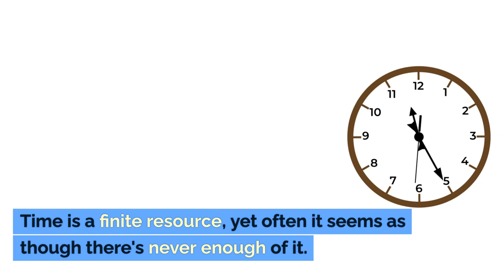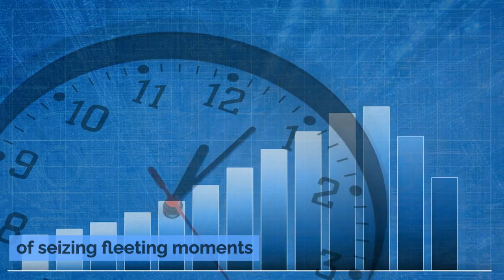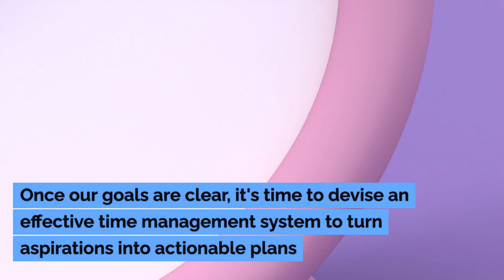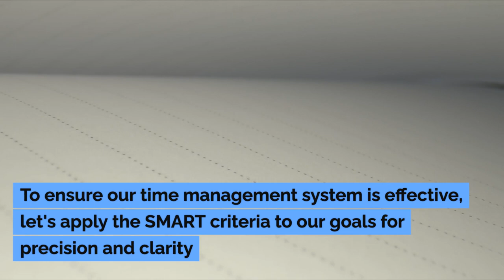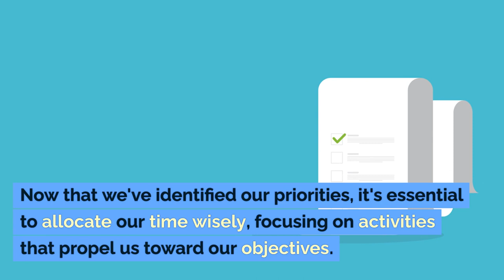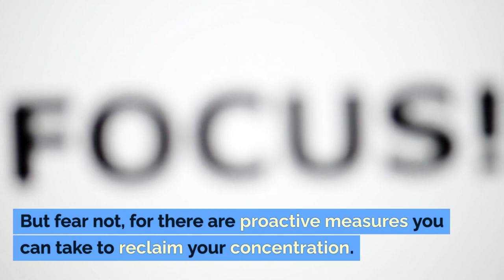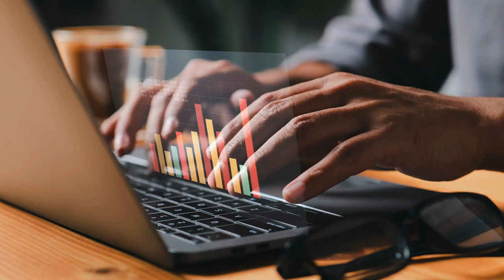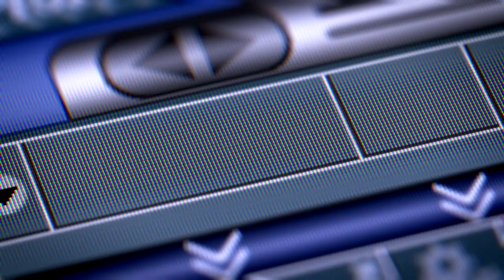Strategies for Effective Time Management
Time is a finite resource, yet often it seems as though there's never enough of it. In today's fast-paced world, effective time management is essential for success in both personal and professional spheres. Whether you're a student juggling assignments, a professional handling multiple projects, or simply someone trying to balance work and personal life, mastering time management can significantly enhance productivity, reduce stress, and improve overall well-being. This comprehensive guide explores various strategies and techniques to help you manage your time more effectively, allowing you to make the most out of every day.

0:00 intro
0:50 Understanding Time Management
2:06 Identifying Goals and Priorities
3:09 Creating a Time Management System
4:28 Setting SMART Goals
5:32 Prioritizing Tasks
6:36 Effective Time Allocation
7:53 Managing Distractions
9:02 Effective Communication
10:08 Continuous Learning and Improvement